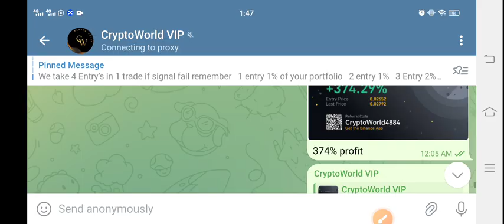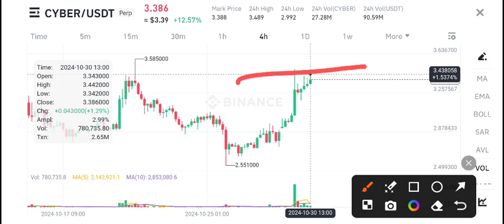Cyber coin Price Prediction! CYBER Crypto News Today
Queries Solved:
1.  today target
2.  price today
3.  price prediction
4.  token today target